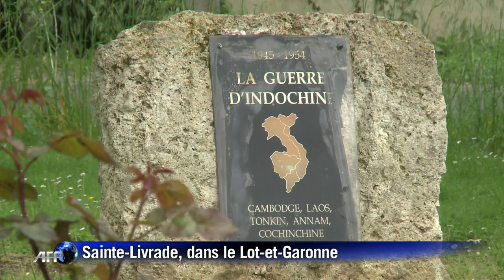Un air d'Indochine dans le Lot-et-Garonne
Un air d'Indochine plane encore sur Sainte-Livrade, dans le Lot-et-Garonne, presque soixante ans après l'arrivée de 1.200 rapatriés, au lendemain des accords de Genève (1956) scellant la défaite française en Indochine. Alors que le "Cafi", (centre d'accueil des Français d'Indochine) est aujourd'hui en pleine réhabilitation, les descendants de ces rapatriés essaient de sauver la mémoire de cet ancien camp militaire. Durée:01:04